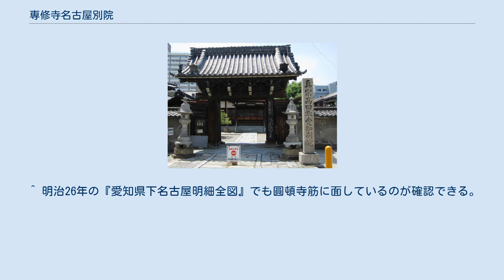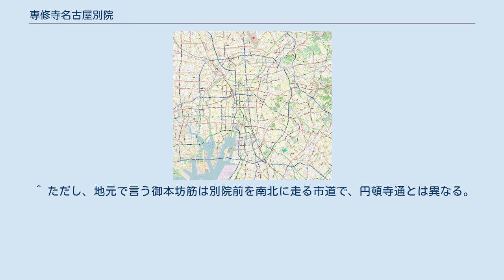専修寺名古屋別院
専修寺名古屋別院（せんじゅじなごやべついん）は愛知県名古屋市西区那古野一丁目にある真宗高田派の寺院。
山号は高田山（たかださん）。
本尊は阿弥陀如来立像で恵心僧都作と伝わる。
 正保4年（1647年）、専稱院義起玄怒によって尾張国皆戸町（現在の中区丸の内付近）に臨光山信行院として創建された。
明暦3年（1657年）、元は東本願寺の末寺で前年に高田派へ転じた順正寺を合併して現在地に移転。
 享保9年（1724年）5月13日にこの地を襲った大火によって焼失。
元文3年（1738年）には一旦無住となったが、華厳三味院松溪巍堂によって再建され、専修寺第17世円猷の許可を受けて元文4年（1739年）6月8日に高田本坊と改めた。
当時の敷地は現在の円頓寺通（圓頓寺筋）に面しており、このことから圓頓寺筋を御本坊筋とも呼んだとされる 御坊となってからは尾張・三河・美濃に末寺73ヶ寺を数え、江戸時代後期から明治時代にかけて本堂の再建などが進められた。
 明治末から昭和初期にかけては「愛知別院」を称して愛知県における高田派の拠点となったが、1945年（昭和20年）1月3日の空襲によって本堂を焼失。
3月の空襲では山門や鐘楼など一部を残して全山を焼失した。
1952年（昭和27年）から堂宇の再建を進めるとともに、愛知別院を名古屋別院に改めている。
 ^ 明治26年の『愛知県下名古屋明細全図』でも圓頓寺筋に面しているのが確認できる。
 ^ ただし、地元で言う御本坊筋は別院前を南北に走る市道で、円頓寺通とは異なる。